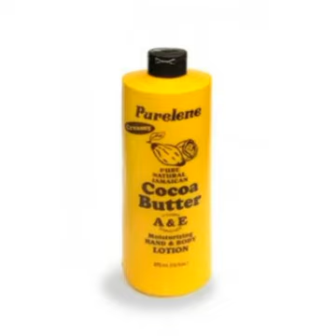Happy emancipation day Jamaica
Video from asley